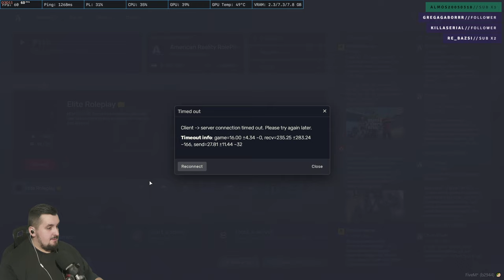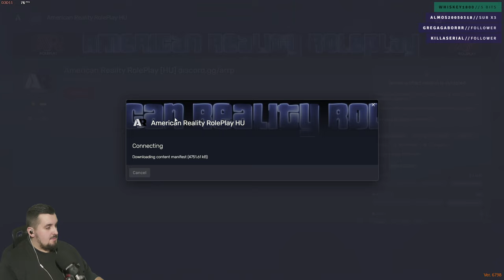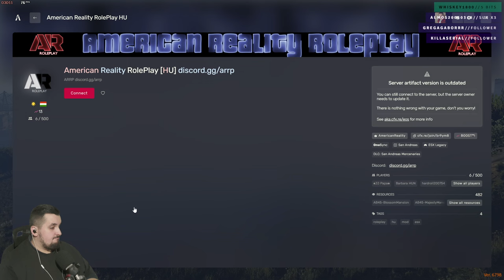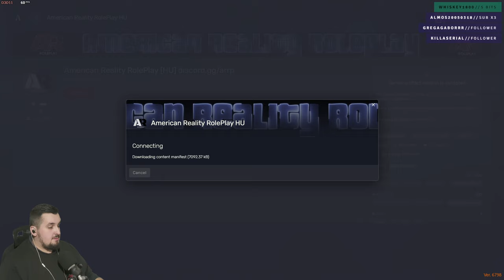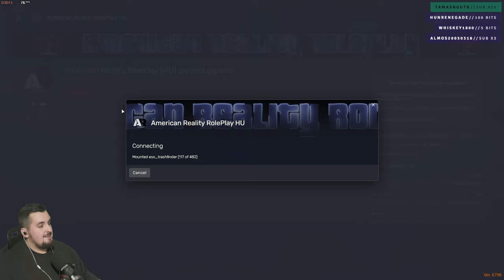S2 - E12 Pal Street Boys Adventures !